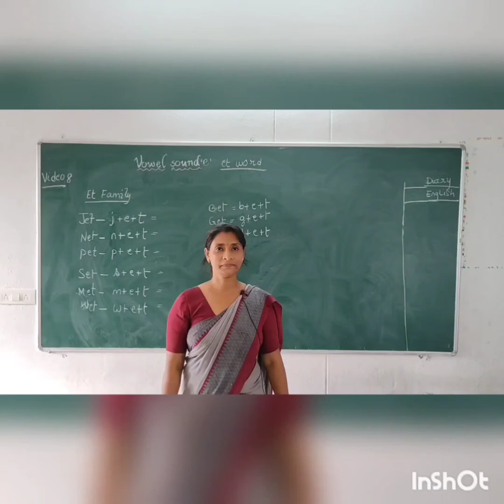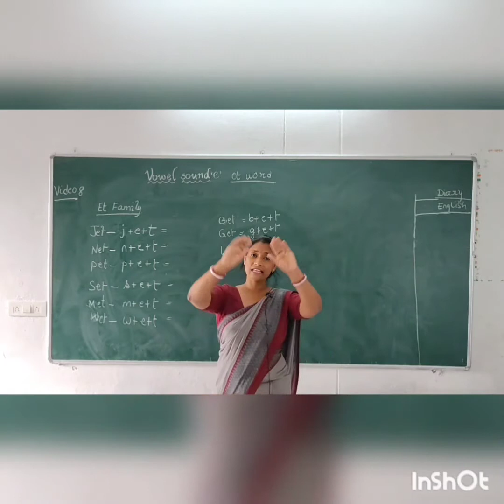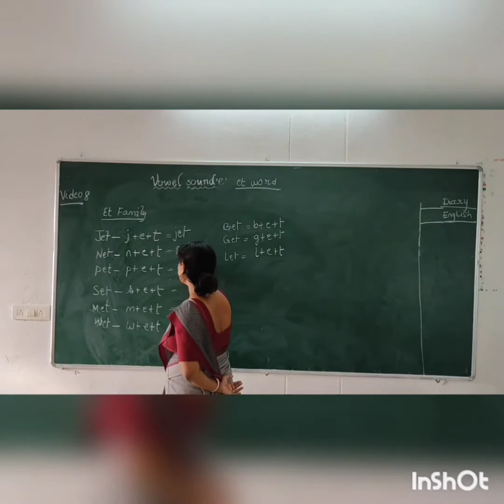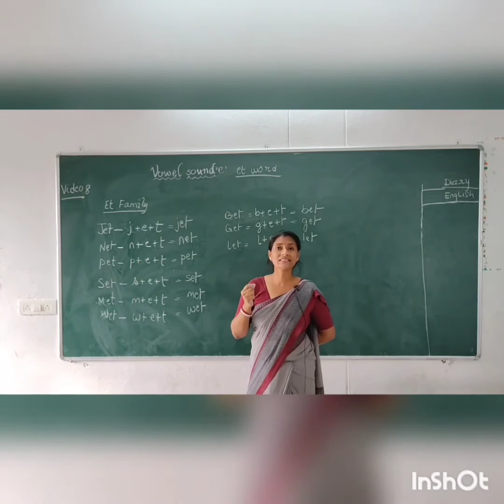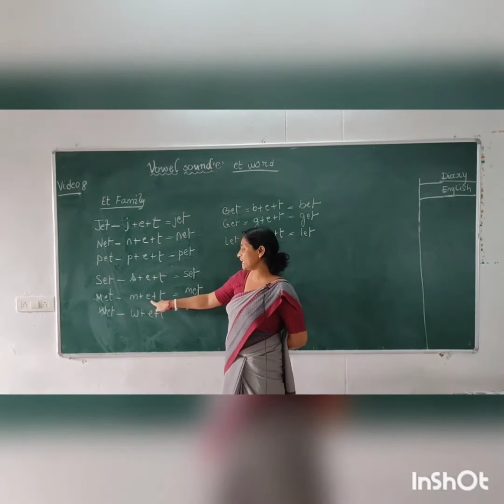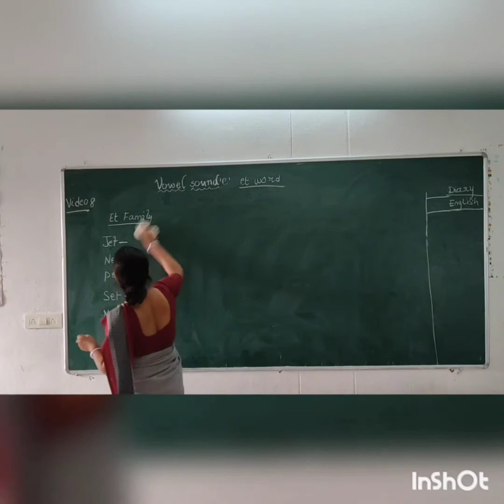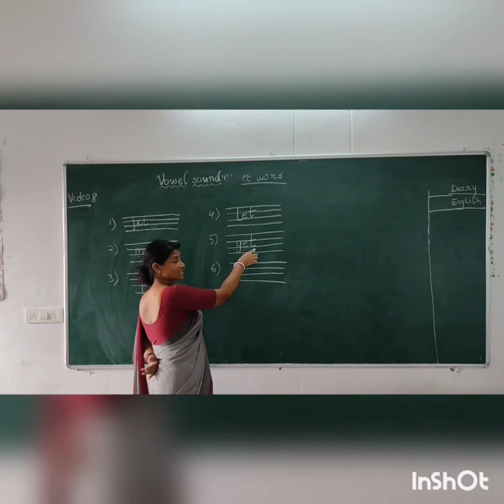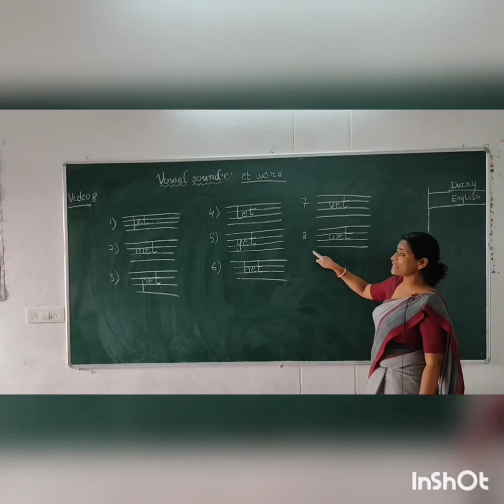UKG English video 8